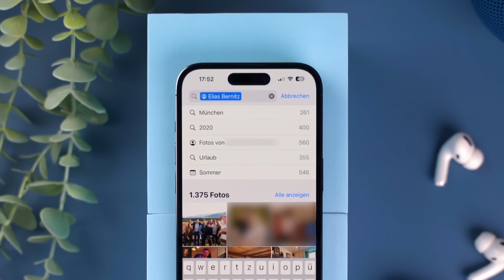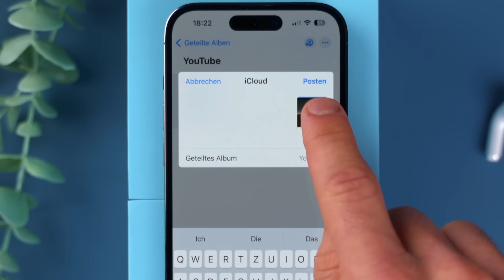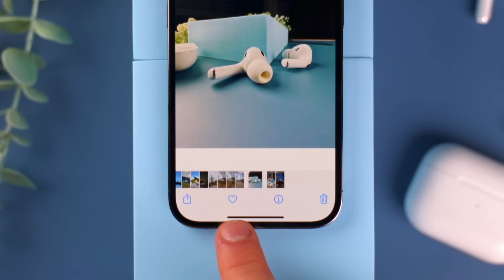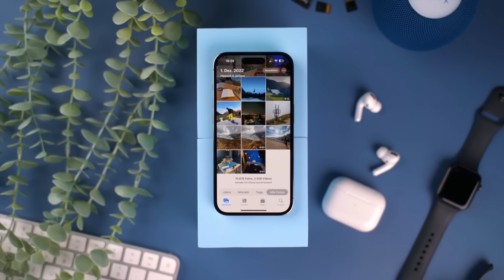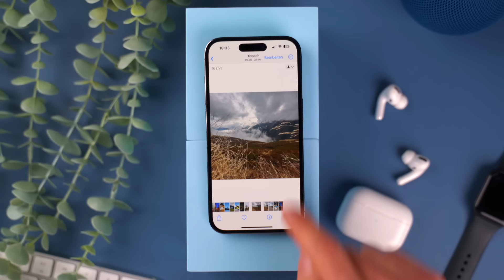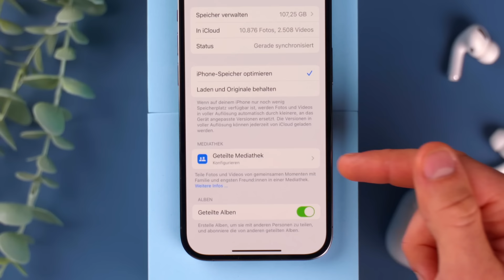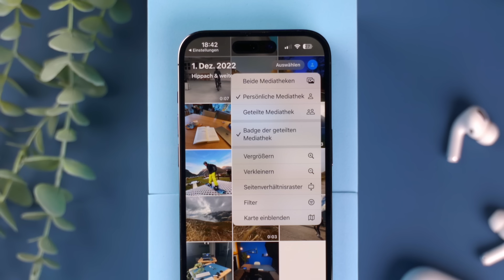Apple Fotos - hätte ich das nur früher gewusst…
Jeder macht Fotos mit dem Handy - auch du! Die App, die deine Fotos verstaut wird aber oftmals unterschätzt. Die wenigsten wissen was die iPhone Fotos App alles drauf hat. Die Foto App kann deine Momente noch schöner machen! Und in diesem Video/Tutorial zeige ich dir meine Top Tipps und Tricks in der iPhone Fotos App. Viel Spaß!

Technik ist meine Leidenschaft. Daher ist es mein Wunsch dir deine alltägliche Technik zu erklären, zu vereinfachen und nah zu bringen - für einen entspannten, organisierten und spaßigen Alltag.

▬▬  EQUIPMENT * ▬▬

▬▬ Timestamps ▬▬

Kapitel:
00:00 - Intro
00:14 - Suchfunktion
00:33 - Untertitel
00:58 - Alben aber richtig.
01:13 - Ein besonderes Album
02:17 - Favoriten
02:35 - Schon gewusst?
02:51 - Speicherplatz sparen
03:14 - Bilder verstecken
03:42 - Bildbearbeitung in Fotos
04:50 - Eine zweite Mediathek?!
06:11 - Automatische Rückblicke
06:32 - Datenschutz?
06:48 - letzter Tipp!

Ich freue mich sehr auf den Austausch mit dir - daher schreib mir gern in die Kommentare und stell Fragen. Aus den Fragen entstehen häufig auch neue YouTube-Videos.